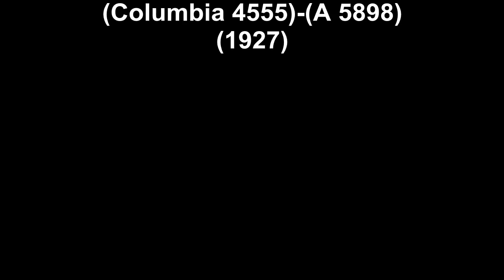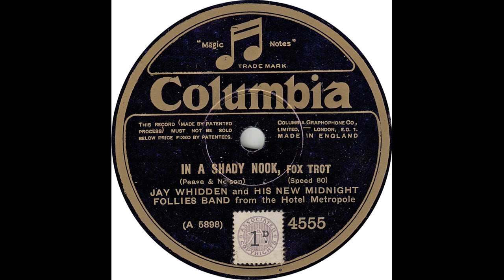Jay Whidden & His New Midnight Follies Band - In A Shady Nook(1927)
Jay Whidden & His New Midnight Follies Band - In A Shady Nook(Columbia 4555)-(A 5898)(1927)